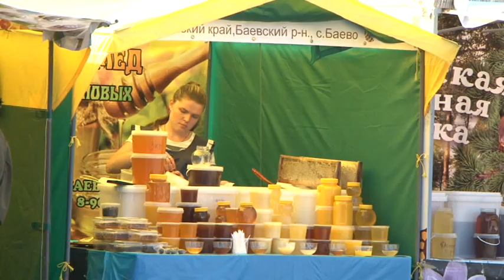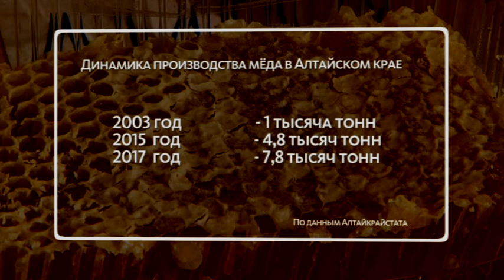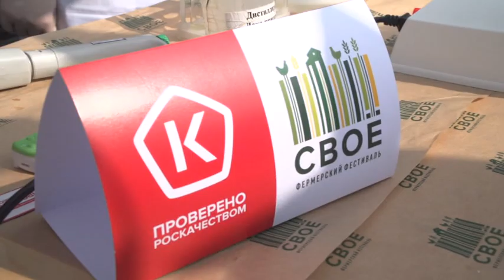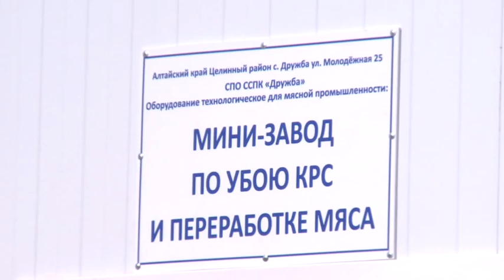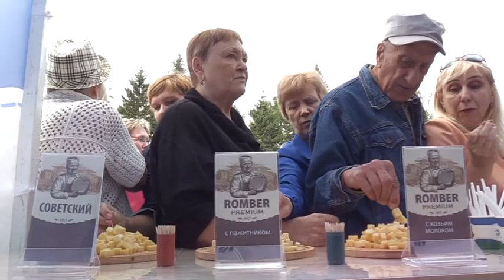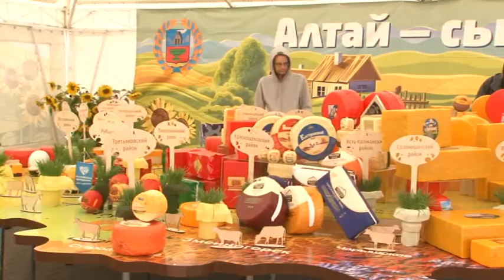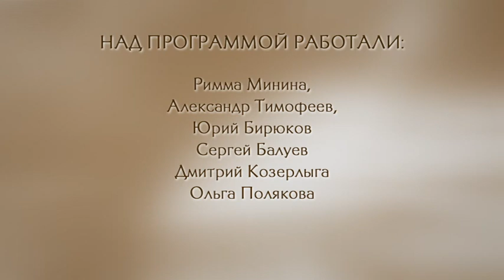«Хлебный край»: как трактор может стать произведением искусства. Часть 2